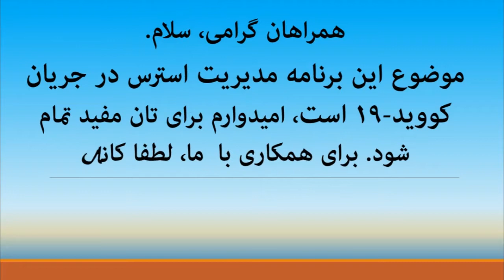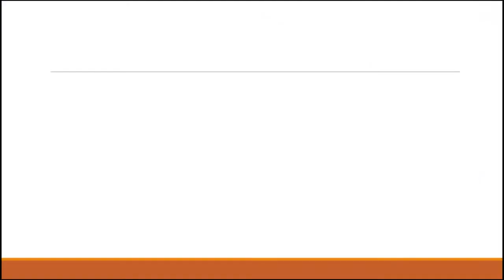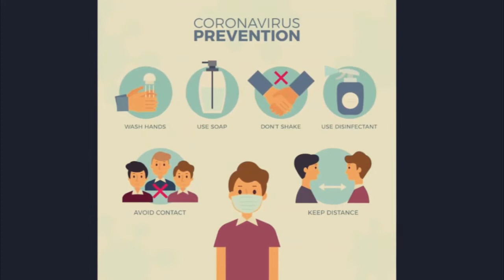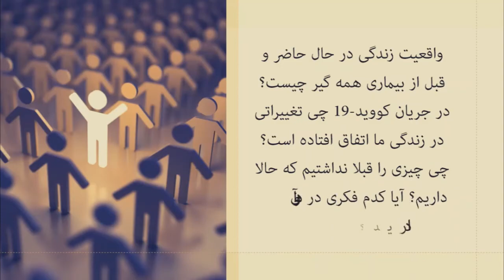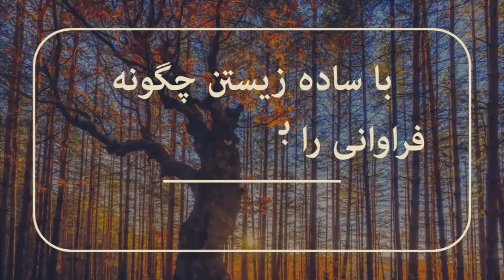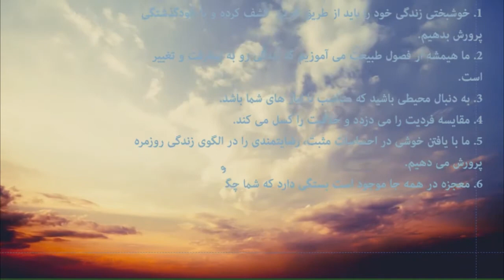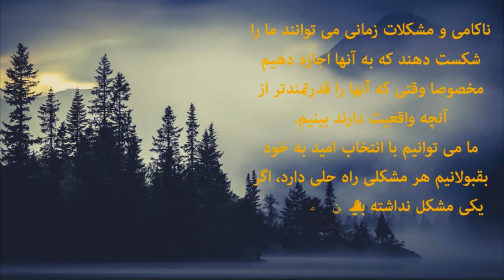در جریان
مدیریت استرس درجیان بیماری کووید